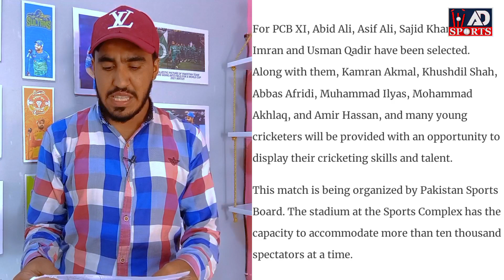LQ XI vs Pak XI | Both Team Squads | Venue, Date and Match Timing | Ad Sports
A T10 exhibition match will be held between Pakistan Cricket Board (PCB) XI and Lahore Qalandars on May 28 to mark the soft opening of the Narowal Sports Complex.

The decision to organize the match, which will be attended by Prime Minister Shahbaz Sharif, was made during a meeting chaired by Federal Minister Ahsan Iqbal.

Players have been selected for the match, which will feature the likes of Fakhar Zaman and Haris Rauf.

Along with Fakhar and Rauf, Tahir Baig, Jalat Khan, Ahsan Bhatti and Ahmed Daniyal, and some players from the Players Development programme will be a part of the Lahore Qalandars’ squad.

This match is being organized by Pakistan Sports Board. The stadium at the Sports Complex has the capacity to accommodate more than ten thousand spectators at a time.

The Narowal Sports Complex is a state-of-the-art facility that includes 14 stadiums and gymnasiums for various sports, including cricket, football, hockey, volleyball, squash, table tennis, lawn tennis, badminton, and other sports